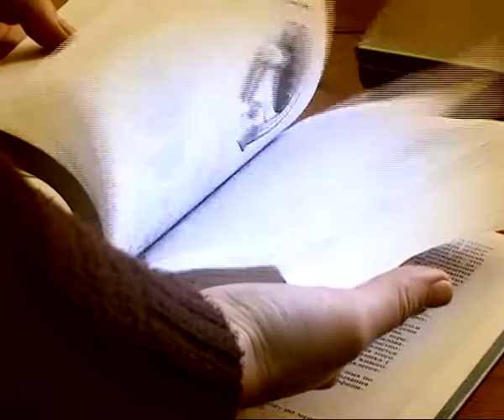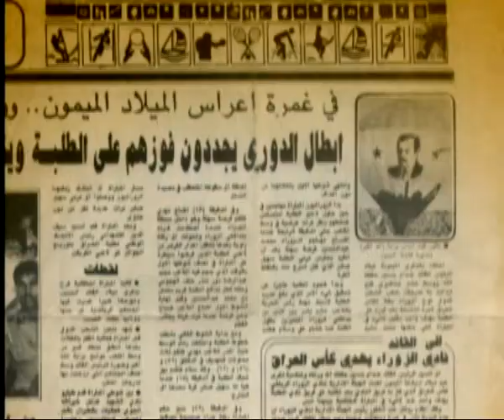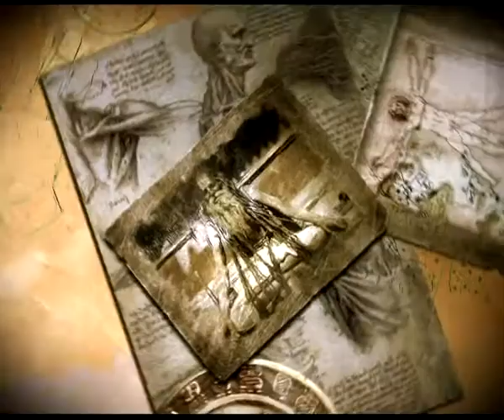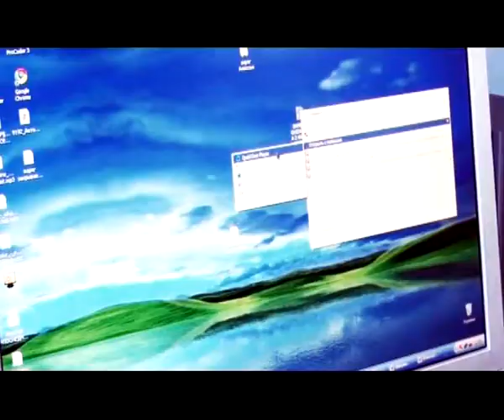Пределы возможного 31.08.13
Как рязанский воздухоплаватель Лев Маврин переплюнул Джеймса Бонда? Как был совершен первый в мире полет на тепловом аэростате при температуре - 43 градуса? Какие трагедии хранит история первых высотных полетов?